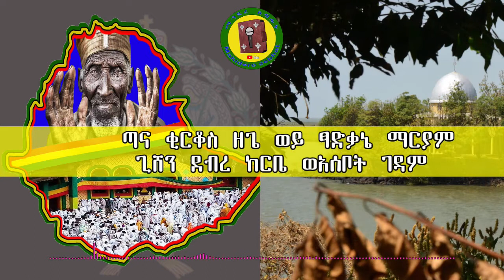ኢ/ኦ/ተ/ቤ | ዘማሪ ዳግማዊ ደርቤ | በዙሪያችን ካሉ | ስለ ቅዱሳን ገዳማት የዘመረው መዝሙር | Zemari Dagmawi D | EOTC Monasteries.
ኢ/ኦ/ተ/ቤ | የኢትዮጵያ ኦርቶዶክስ ተዋህዶ ዘማሪ ዳግማዊ ደርቤ | ስለ ኢትዮጵያ ኦርቶዶክስ ተዋህዶ ቅዱሳን ገዳማት የዘመረው ድንቅ መዝሙር | Ethiopian Orthodox Church | Zemari Dagmawi Derbe | About Ethiopian Monasteries.  | Mahidere Sebehat |